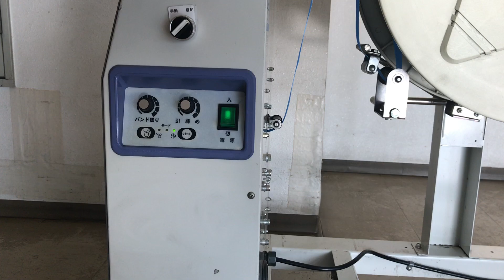ストラパック　梱包機　Ｄ５５ＰＬＴ　パレット梱包用　大型梱包機